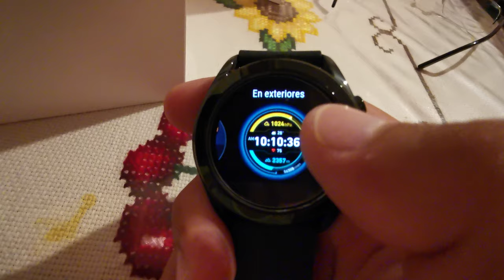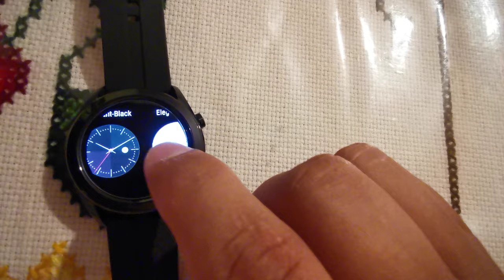Huawei watch gt elegance 42mm (dama o mujer)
Opinión personal del watch gt para dama